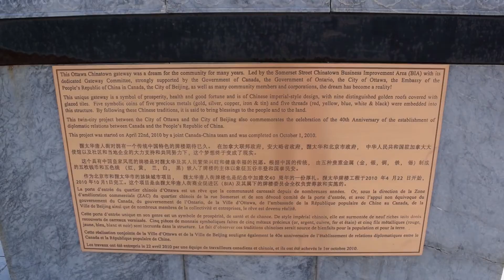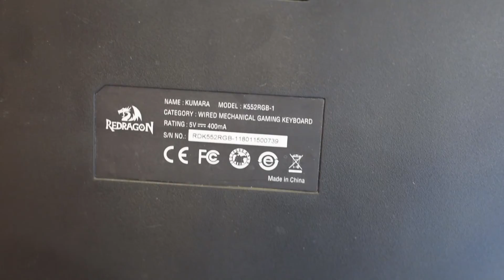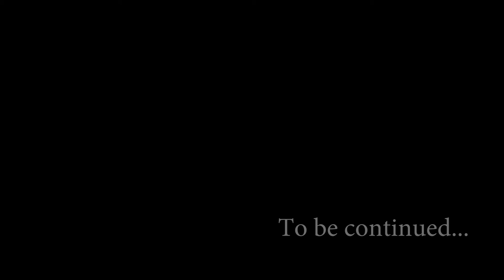Epic Journey to Something New (2/?) -- The Keyboard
I should have read the instructions. 😳